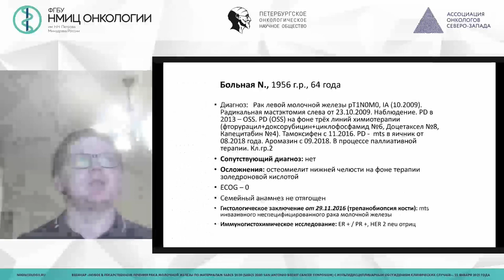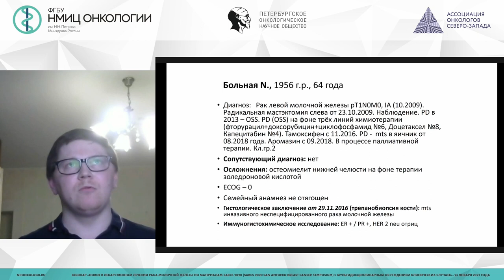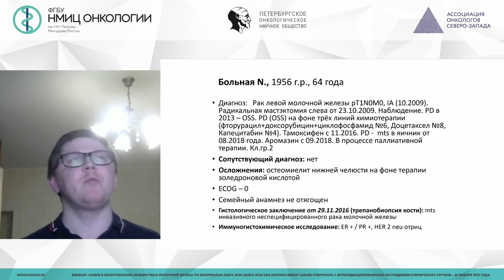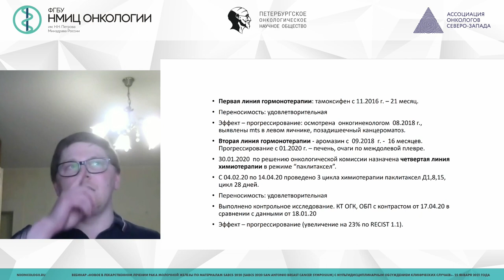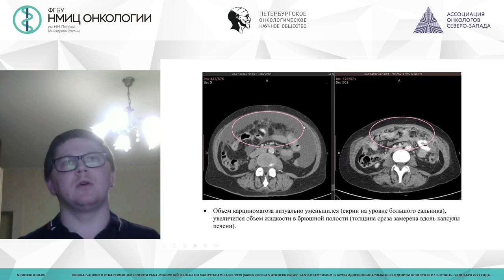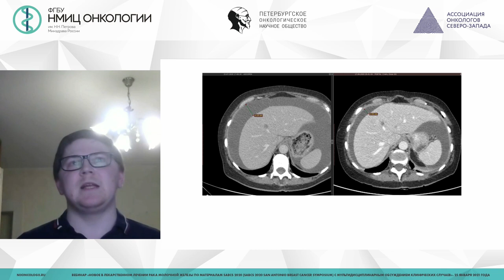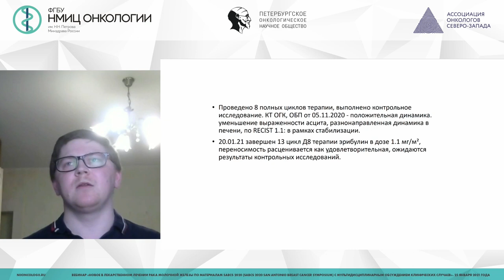Представление клинического опыта (Семенов Л.К.)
Семенов Леонид Константинович - врач-онколог Химиотерапевтического отделения дневного стационара ГБУЗ ЛОКОД